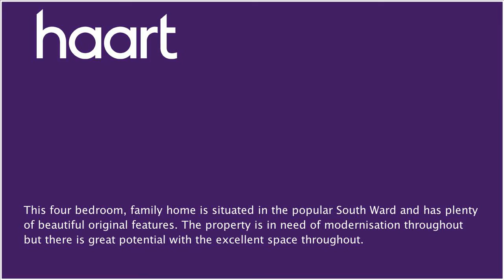Semi-Detached House for sale in Weston-super-mare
or contact Weston-super-Mare on 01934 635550

This four bedroom, family home is situated in the popular South Ward and has plenty of beautiful original features. The property is in need of modernisation throughout but there is great potential with the excellent space throughout. The property is located on the level and is close to the sea front and local shops. Comprising a hall, lounge, dining room, breakfast room, kitchen and bathroom. The first floor comprises four bedrooms, bathroom and cloakroom. There is also a lovely mature garden to the rear and side access.

Entrance

Via door to front leading into entrance hall

Entrance Hall

Radiator, coving, ceiling rose, understairs cupboard

Bay window to front, two radiators, feature fireplace, television point, coving, ceiling rose, picture rail

Bay window to rear, feature fireplace, radiator, coving, picture rail

Breakfast room

Door to side, sash window to side, radiator, airing cupboard housing water tank

Sash window to side, wall and base units, space for tall fridge/freezer, space for gas cooker

Bathroom

Panelled bath, low level WC, wash hand basin

Rear Lobby

Two storage cupboards, window to side, door to garden, stairs to first floor

Sash window to rear, feature fireplace, radiator, television point, ceiling rose

Bay sash window to front, feature fireplace, television point, radiator, ceiling rose

Bedroom Three 4.95m x 2.74m (16'3" x 9')

Obscured window to rear, original fireplace, currently being used as a kitchen/diner, radiator

Bathroom

Obscured window to side, panelled bath, wash hand basin

Separate WC

Low level WC, obscured window to side

Rear Garden

Enclosed by wall, laid to lawn, plants to borders, trees, shrubs, storage cupboard